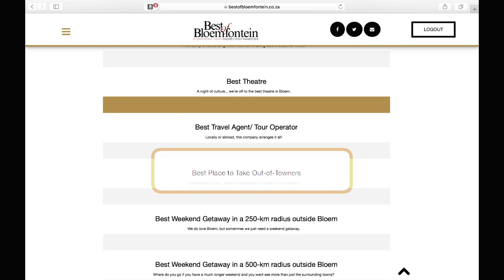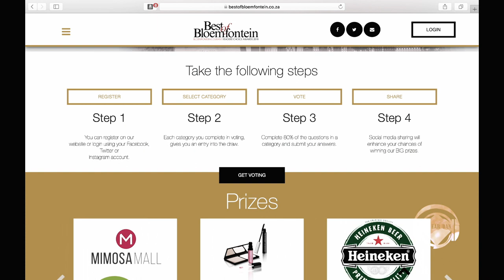Can Mac sing?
There's both more and less to songwriting than you might think so in this vlog series I will try to demystify the process by sharing my own sometimes chaotic, sometimes boring, sometimes fun creating process.